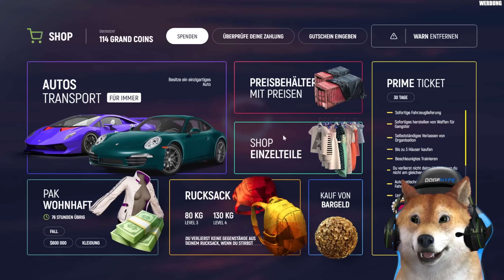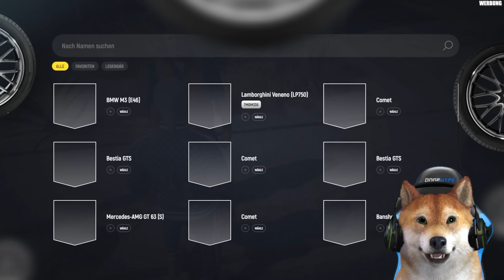NEON-AUTOS UND HAUSTIERE! - GTA 5 Grand RP UPDATE